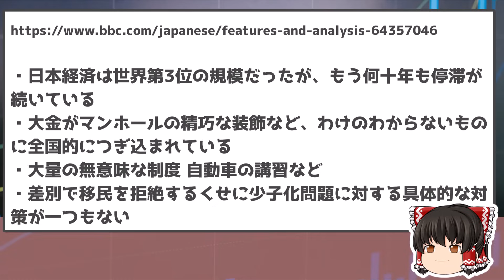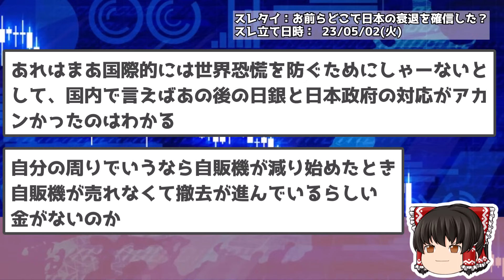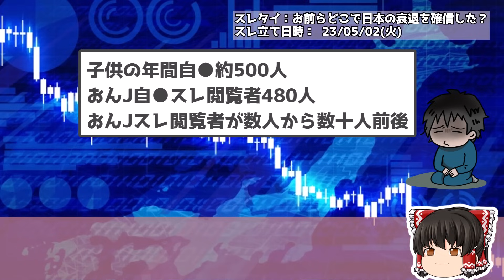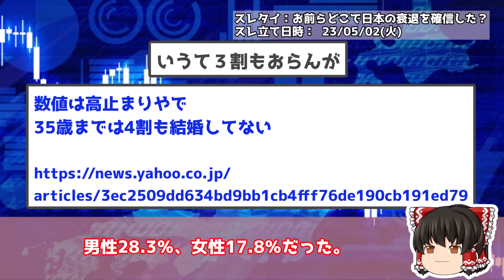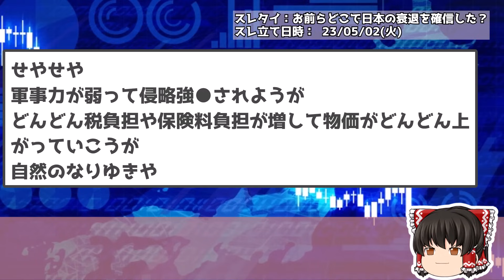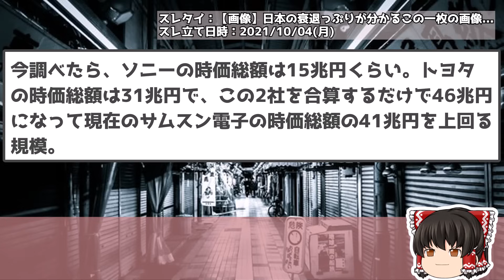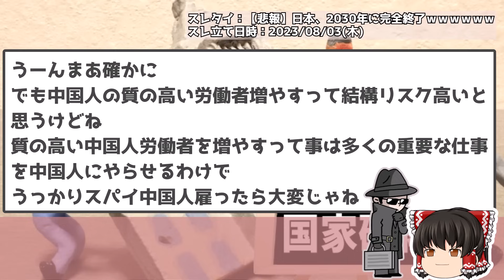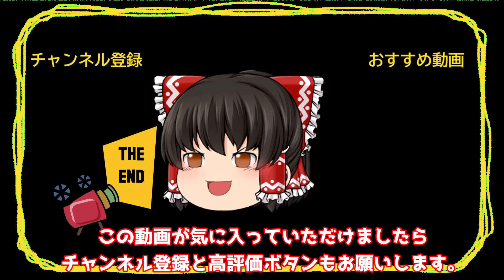【2ch面白いスレ】日本が「落ちぶれた」理由はコレ。BBC記者の指摘が的確すぎる…【ゆっくり解説】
0:00 BBCの記者、日本の欠点を的確にしてきしてしまう

4:30 お前らどこで日本の衰退確信した？

19:24 【画像】日本の衰退っぷりが分かるこの一枚の画像...

23:32 【悲報】日本、2030年に完全終了ｗｗｗｗｗｗｗｗｗｗ

●利用許諾
5chへ利用申請を行っております。